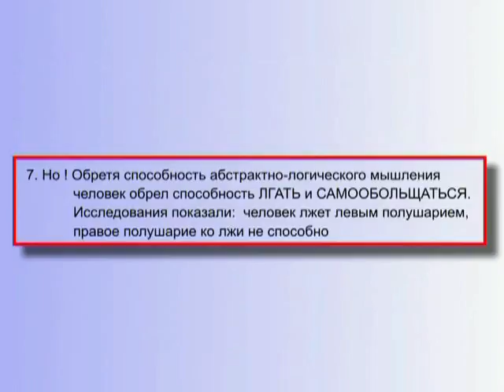Когда и Как Человек приобрёл способность ЛГАТЬ и САМООБОЛЬЩАТЬСЯ? (§ 5.143)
О том, что обретя способность абстрактно-логического мышления, Человек обрёл способность ЛГАТЬ и САМООБОЛЬЩАТЬСЯ.